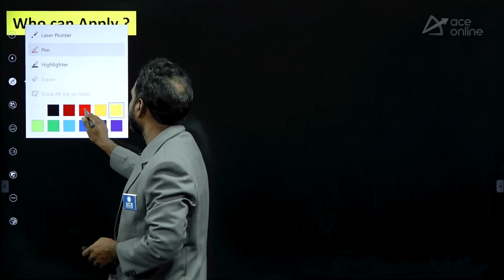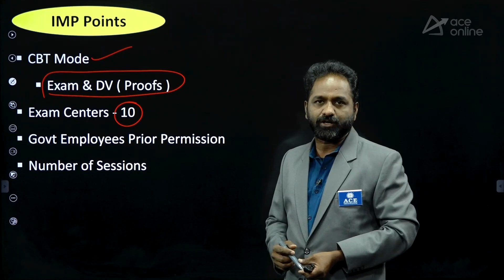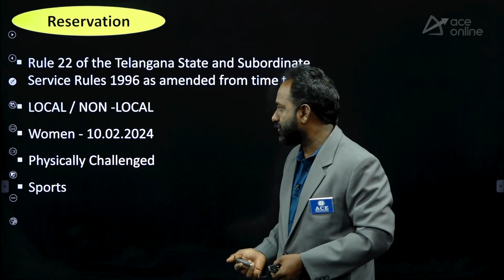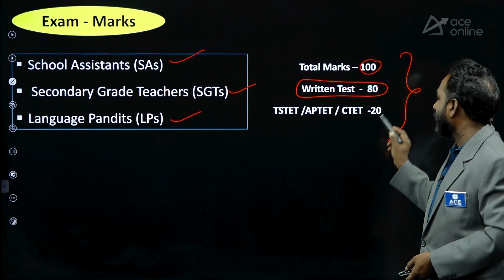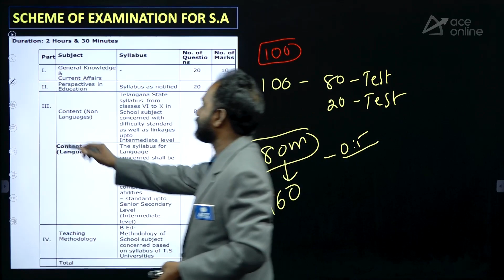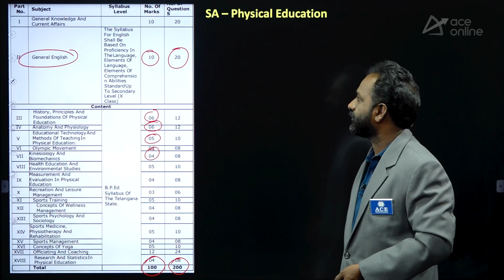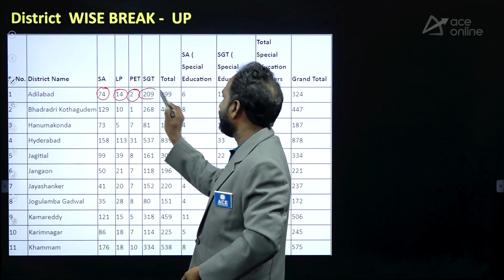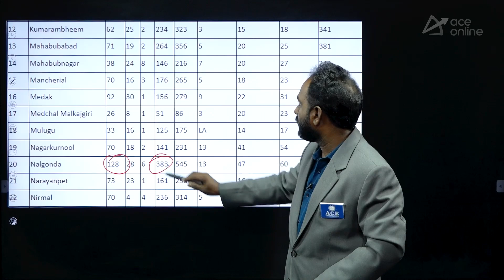TS MEGA DSC 2024 నోటిఫికేషన్ పూర్తి వివరాలు | Application Dates, Eligibility & More | ACE Online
Explore ACE Online for comprehensive details on the TS MEGA DSC 11062 Posts Notification! In this video, we provide you with a thorough breakdown of every aspect of the notification, ensuring you're equipped with all the information you need. From eligibility criteria and application process to important dates and selection procedure, we cover it all. Whether you're a job seeker looking to capitalize on this massive opportunity or someone keen on staying informed about the latest recruitment drives, this video is tailored just for you. Our goal is to empower you with the knowledge necessary to navigate through the application process seamlessly and maximize your chances of success. Don't miss out on this chance to take a step closer to your career goals.